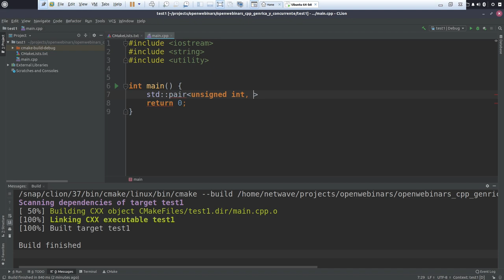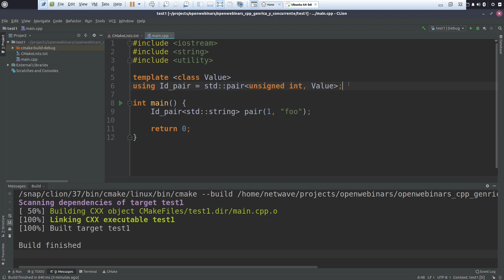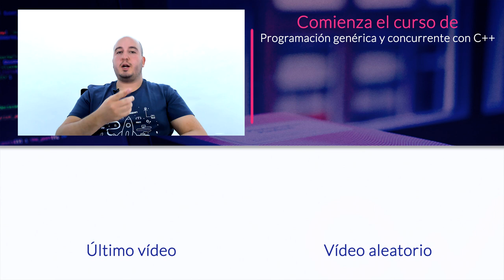QUÉ SON LOS TEMPLATES PARCIALES EN C++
ÍNDICE:
1 # 0:16 Cómo crear un thread pool en C++
2 # 4:41 Ejemplo práctico